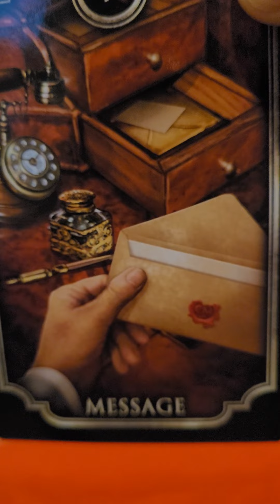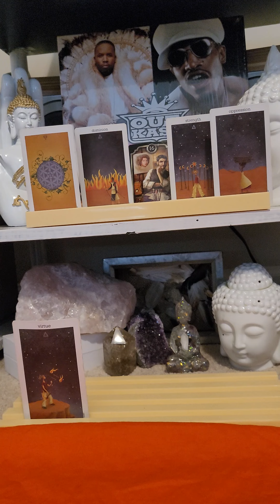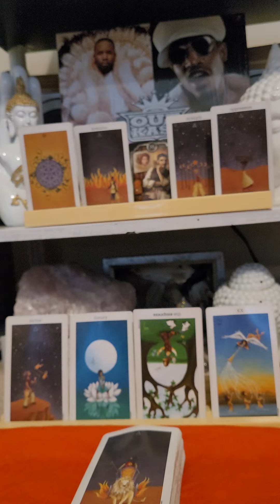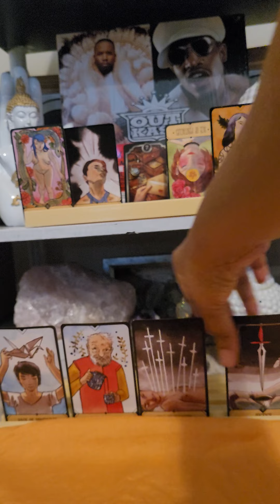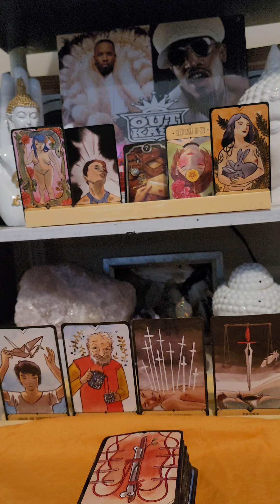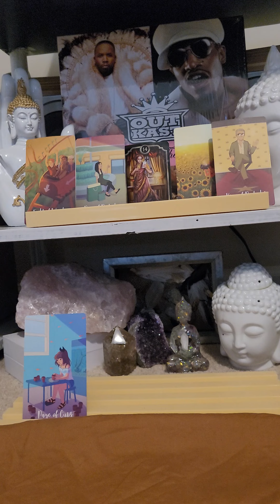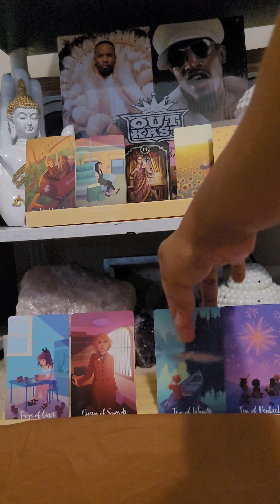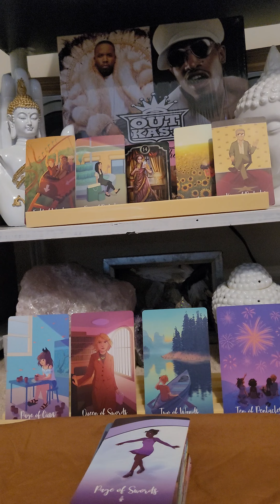WHAT'S UNSAID IN THIS CONNECTION? 🗣🗣🗣 Pick A Card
Timestamps
# 1 - Thoughts 2:34
# 2 - Message 12:54
# 3 - Message of Concern 19:43

A few great readers:

Journey Into the Light x Joy

👉My Wish List:

❤CashPay: $Sonibutterfly
 💙Tiktok: mysticbutterflie & theredpillpusha
 💙Twitter: theredpilpusha , NamasteLOVES, & Thebraveheartexpert